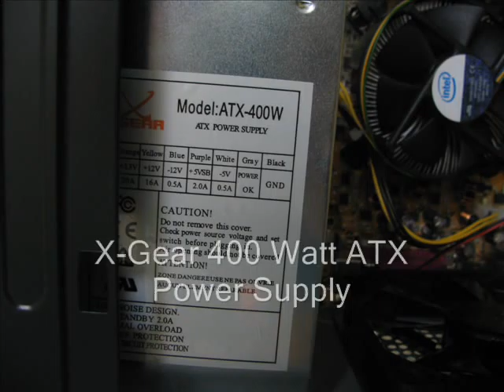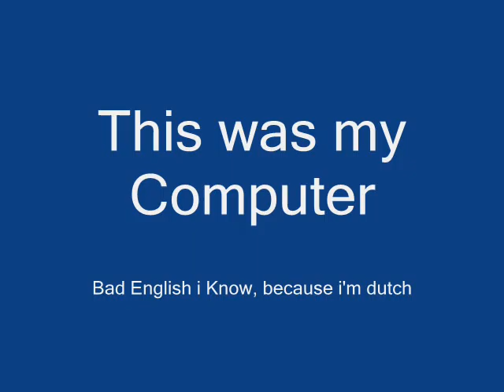X-Gear PC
Short Specs:
Intel Pentium D 3.0GHz Processor
1024MB Memmory
80GB IDE HDD
VGA Integraded (PCI-E 16X slot Free)
Gigabit Lan network adapter
400 Watt Power Supply
2X CD-RW Burner (1X Sony DVD-RW burner)
ASUS socket 775 Motherboard P5VD2-VM

Copyright by Tompecht©